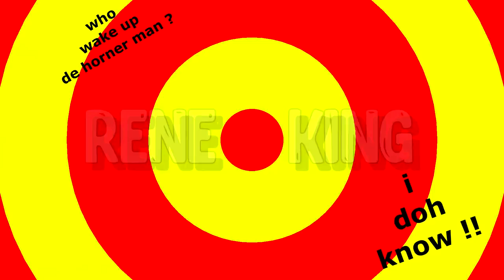Rene King - Horn Ya (Official Lyric Video) "2018 Soca" (Barbados)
🎧Streaming Playlists written by Tony Bailey of Krossfyah Share your feedback; Like/Dislike, Comment + Share!!